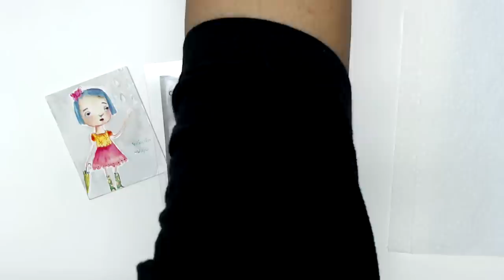World Watercolor Month Day #5 with Kae Pea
July is World Watercolor Month and to celebrate, Kae Pea will do a watercolor demo EVERY day for the entire month!

She will be LIVE here and on RubberMoon's Facebook page at 11:00* am each morning to share with you a small watercolor painting or technique.

Kae Pea is the Owner and Creative Moonbeam at RubberMoon Art Stamps and is a certified QoR® Watercolor Educator.

She has a special affinity for watercolor and she is so excited to share her love of this beautiful medium with you!

She hopes you will get out your art materials and paint along!
Materials list:

1. Watercolor paints in tubes or pans. Kae Pea uses QoR from GOLDEN Paints.

2. Watercolor brushes. Kae Pea is using Velvetouch by Princeton- long rounds #8 and #4

3. Watercolor paper or journal. Kae Pea will be using "Fluid" brand w/c paper 300lb cold press

4. RubberMoon Stamps (listed below)

5. 2 Jars fresh, clean water

6. Paper towels

7. **Misc.: Pencil, low tack painters tape, kneaded eraser,

**these items may or may not be shown

*stamps used are all from RubberMoon.com. Kae Pea will be using the following stamps during the month for at least one demo or more. subject to change. please note list is not in any particular order.
kp7526b-bitty buds...kp7257-dashing too...kp5425g-dream maker. kp5130j-kp's pick. kp5129e-zen garden...kp5406c-burst...kp5142d-all around small...kp5422e-dotmaker...kp5152h-inksplat...kp6050b-dotstract...kp7199g-pasu(vase)...esh7319m-peacock boogie...esh7308f-blossom trio...esh7307m-wild...esh7305h-poppies...se6003i...epiphany. mm7163a-mini violet...mm7172c-sweet sprig...jh7537c-pattern vine...ml5617l-girl in galoshes...kd0gf-hippie girl...kd04d-cool artsy chick...kg7450h-shroom with a view...nk7065k-queen anne. sc103e-play...sc7485c-got legs. sc5225f-pig tails...
PLEASE NOTE: *Scheduled time each day is 11:00 am CST. May be subject to change. Notice will be given.

RubberMoon
Dream it. Make it.™